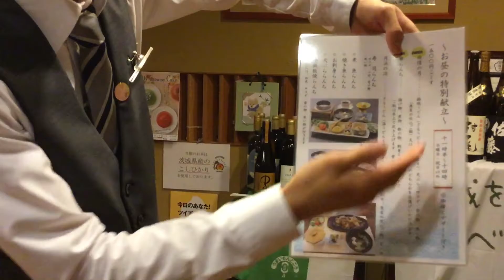茨城県北 温泉旅館 お食事亭 おすすめメニュー